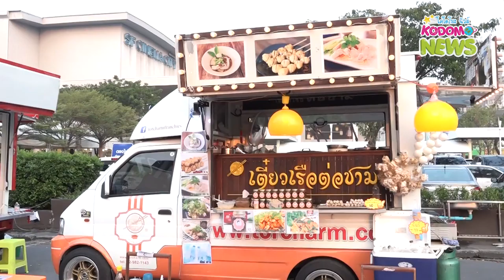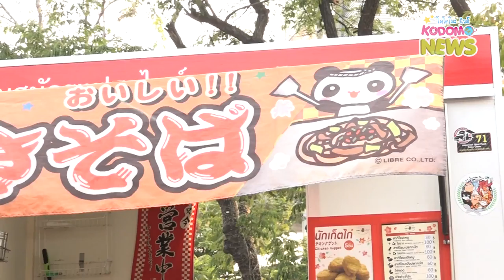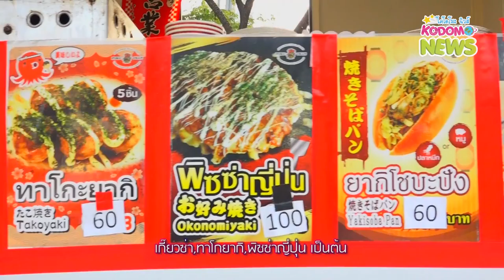Food Truck | Kodomo News